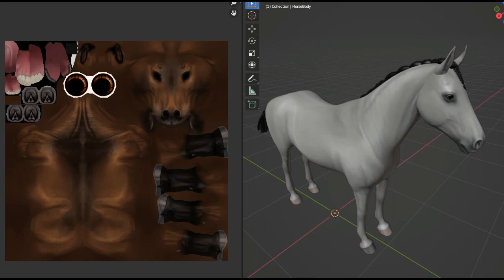the all new breed in SSO !!!!